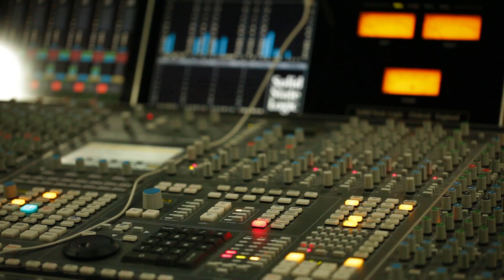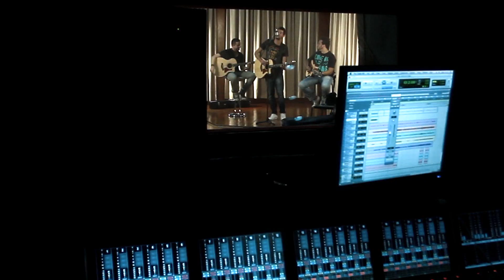Keep on going - Leo Rocha (OFFICIAL)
Filho primogênito entre quatro irmãos,Leonardo Rocha Barros - Leo Rocha -, nasceu em 09/10/1984 no bairro de Cerqueira César em São Paulo Capital.
Sua influência musical nasceu através de uma seletiva de vários generos a partir do trabalho de sua mãe como compositora e produtora musical.
Cristão convertido na adolescência seu contato com a música gospel partiu de uma equipe de louvor de uma pequena igreja.
Aos dezoito anos, indicado por um amigo, teve a oportunidade de trabalhar com a renomada banda gospel Oficina G3 como Road - assistente de palco -,onde conheceu mais de perto o meio da música gospel cristã.
Conhecido até hoje pelos amigos também como Léo G3, viajou com a mesma banda pelo Brasil e alguns países da Europa.
Membro da Igreja Cristã da Família de Vila Mariana, Léo sempre esteve envolvido nos projetos sociais e ministérios de louvor da mesma Igreja.
Em agosto de 2008 no intuito de aprender inglês e trabalhar em missões, partiu para Bishop's Stortford na Inglaterra onde vive nos dias atuais.
Hoje com 27 anos, Léo Rocha dedica o seu ministério a música e aos jovens. Seu primeiro álbum 'Keep On Going' conta com dez cancões nas versões inglês e português.